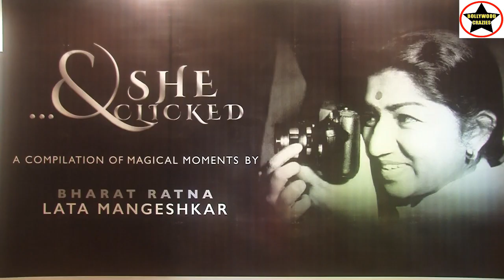And She Clicked book Launch of Lata Mangeshkar Book. Usha Mangeshkar, Meena Khadikar, Uday Samant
And she clicked book Launch of Lata Mangeshkar Book. Usha Mangeshkar, Meena Khadikar, Uday Samant, Rhythm Wagholikar, Mayuresh Pai, Rachana Shah